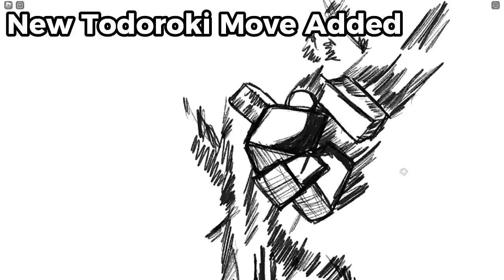Heroes Battlegrounds Characters Move vs Anime(BAKGUO UPDATE)